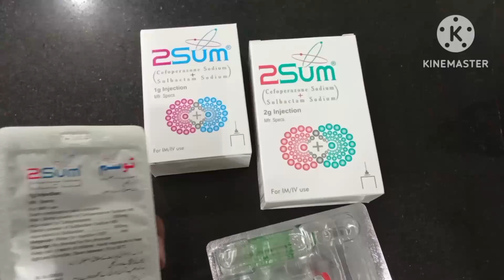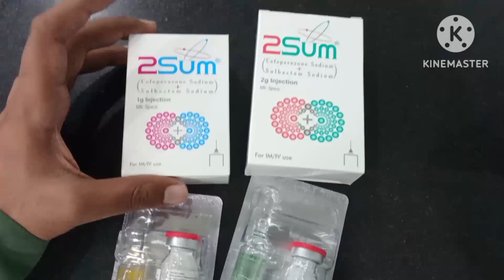2Sum Injection 1g Uses in Urdu| 2Sum Injection 2g Uses in Urdu